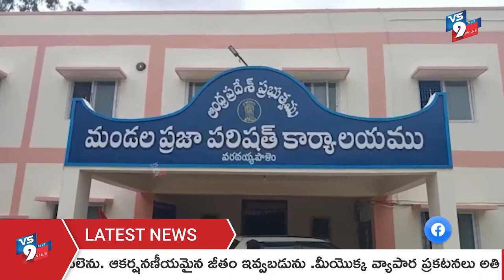గ్రీన్ అంబాసిడర్స్ కు పెండింగ్ లో ఉన్న జీతాలు వెంటనే చెల్లించాలి ఏఐటియుసి